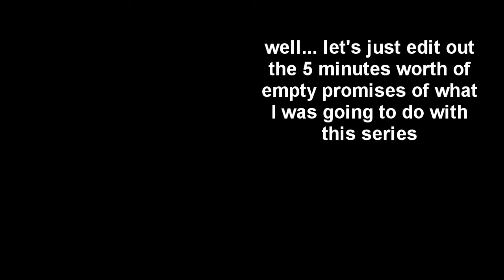Skyrim - Rylos Kar PART 4 - The Bone Chilling, Glitch Filled Conclusion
The Elder Scrolls V: Skyrim Roleplay featuring Rylos Kar [season 4] with commentary by Madd Rabbit.

MODS

SkyUI
SKSE

Nexus Mods
Alternate Start - Live Another Life [Start Locations]
Apocalypse Magic of Skyrim [New Spells]
Aurora [Mundus Stone changes]
Camping Kit of the Northern Ranger [simple campsite kit]
Cloaks of Skyrim [adds cloaks]
Cloaks of Skyrim Dawnguard Patch
Coverkhajiits male and female [retexture]
Forgotten Magic Redone [spells with perks]
Harvest Overhaul [harvest realistic amounts on bodies, etc]
Imaginator [alter saturation and color stuff]
Immersive Armors [adds new armors]
Immersive HUD [vanish the compass and bars]
Immersive Weapons
Inigo [follower]
Interesting NPCs [New npcs with dialog/ followers]
Interesting NPCs [Alternative Locations Patch]
Inconsequential NPCs [adds npcs with no dialog]
OBIS Organized Bandits in Skyrim [new bandit gangs encounters]
Radiant and Unique Potions and Poisons w glow version
Skyrim Community Uncapper [no stop at 100 for skill gain]
SSME Skyrim Startup Memory Editor
The Honored Dead
UFO Ultimate Follower Overhaul
Mudcrab Hunters
Spells of Dwemertech [not used for this build]
Dank's Mini Mods
Knights of the Nine [armor]
Ordinator [perks overhaul]
Ordinator Apocalypse Magic Patch
Ordinator Thief Skills Rebalance Patch
Passive Weapon Enchanting Recharge
Realistic Crime Radius [from 4000 to 1000 feet]
Thornrock [house]
Wearable Lanterns

STEAM Workshop
Better Riften
Camps of Skyrim - Khajiit Mercenaries
Dance of Death - Dawnguard Edition
Enhanced Cities: Morthal 2.0
Kill Moves - No Blur
Sabre gear backpack
Pure Waters
Hunters Tundra Camp
Reduced Distance NPC Greetings
SkyUI
Item Recycling
Wintermyst Enchantments of Skyrim
Increased Merchant Gold Count
Unofficial Skyrim Patch Legendary
Towns and Villages Enhanced Lite: Whiterun
The Mysterious Crypt [housing]
Training (for build testing only - cheap training)